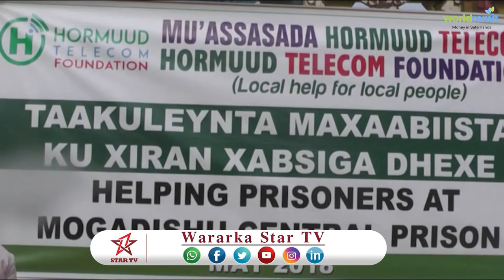DAAWO SHIRKADA HURMOOD OO DEEQ RAASHIN AH GAADHSIISEY MAXAAMBISTA KU XIDHEN XABSIGA DHEX EE MUQDISHO